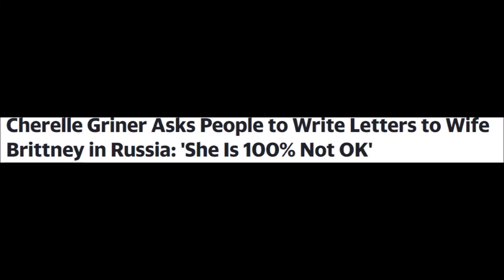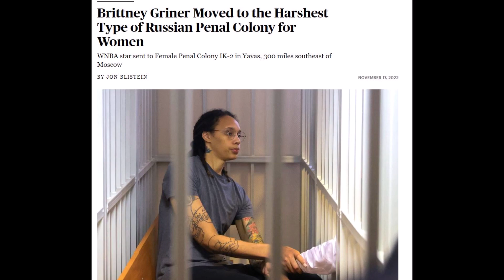BRITTNEY GRINER IS RELEASED FROM A RUSSIAN PRISON: A TRADE SWAP FOR RUSSIAN ARMS TRADER VIKTOR BOUT.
A warm welcome to the channel "OG LEE"

Hello There! 👋
 "OG LEE" has released a new video.  I hope you will find this video interesting!!

BRITTNEY GRINER HAS BEEN RELEASED FROM A RUSSIAN PRISON.
SHE WAS INVOLVED IN A SWAP FOR NOTORIOUS INTERNATIONAL ARMS DEALER VIKTOR BOUT.

Brittney Yevette Griner (born October 18, 1990) is an American professional basketball player for the Phoenix Mercury of the Women's National Basketball Association (WNBA)

In February 2022, Griner was detained by Russian customs officials after cartridges containing hashish oil were found in her luggage.

She was later arrested on smuggling charges.

Griner had been entering Russia to play with the Russian Premier League during the WNBA offseason. Her trial began on July 1, and she pleaded guilty to the charges.

On August 4, she was sentenced to nine years in prison.

In November 2022, Griner was transferred to the Russian penal colony IK-2.
During this time, US officials stated that she was "wrongfully detained.

On December 8, Griner was released by Russia in a prisoner exchange for Russian arms dealer Viktor Bout, who had served ten years of a 25-year sentence for providing heavy weapons to terrorists and conspiring to kill Americans.